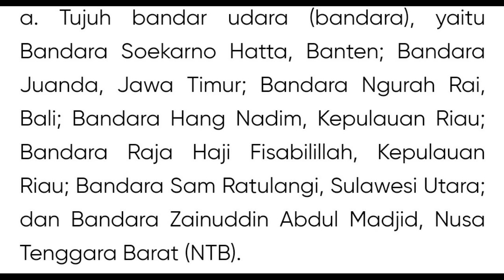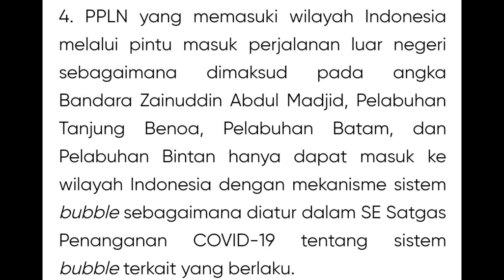TIPS TERBANG NYAMAN SELAMA CUTI PUASA DAN RAYA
Jangan lupa .